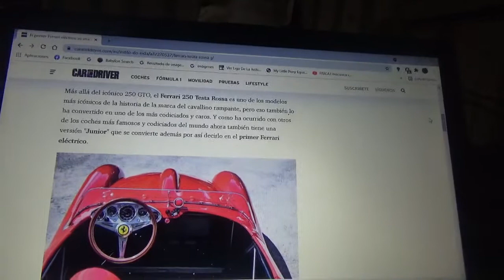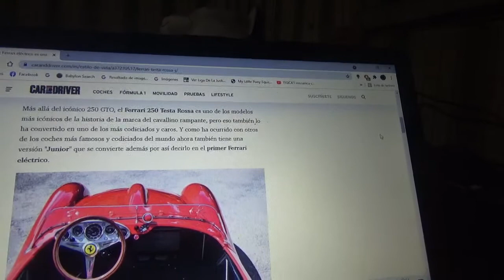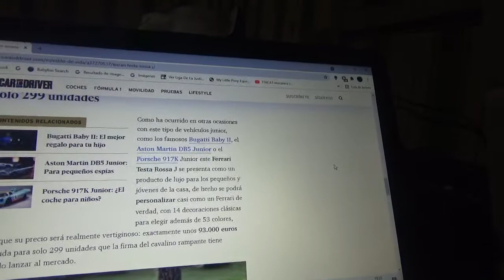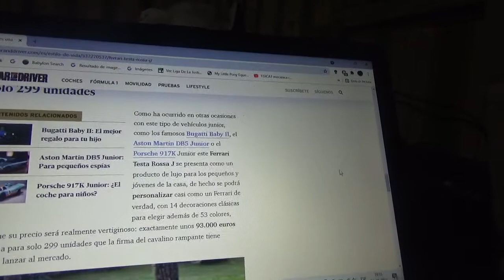El clásico Ferrari Testa Rossa también tiene una mini versión 100% eléctrica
En este vídeo les enseño sobre esta versión reducida y totalmente eléctrica del codiciado coche deportivo y de carrera de la marca automotriz del cavalino rampante ahora para niños